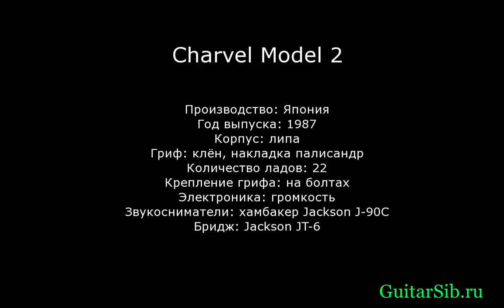Charvel Model 2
14 000 р.